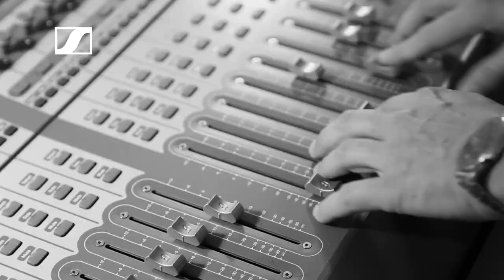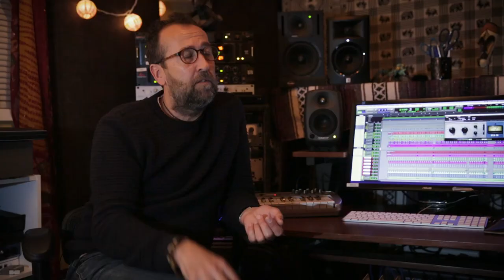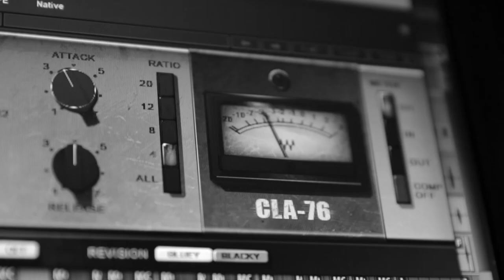Sennheiser PRO TALK | Jim Ebdon - Part 1 of 5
Sennheiser exclusive Pro Talk series features audio and sound professionals from different areas in the music scene. This episode brings you Jim Ebdon, FOH for Maroon 5. Ebdon, who had previously worked for bands such as Aerosmith, Sting, or the Pet Shop Boys, reveals his early musical influences and how he came to work in the field of sound engineering.